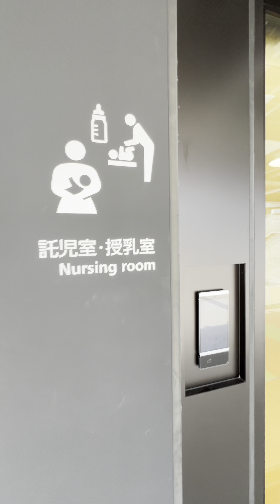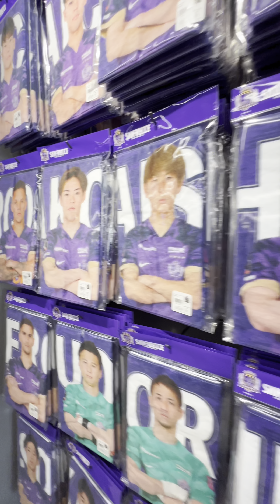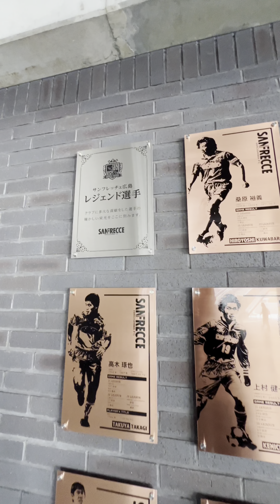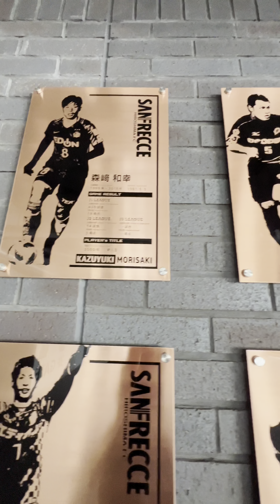NUOVO STADIO DA CALCIO IN GIAPPONE AD HIROSHIMA - HOLLY E BENJI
In questo video vi porto a vedere il nuovo stadio da calcio della prima squadra di Hiroshima che tra l altro, ha vinto il campionato lo scorso anno. In questo stadio c’è anche un bel murales dedicato a HOLLY E BENJI, che qui in Giappone si chiama CAPITAN TSUBASA.

METTETE UN MI PIACE, COMMENTATE, CONDIVIDETE IL VIDEO

ALTRI VIDEO